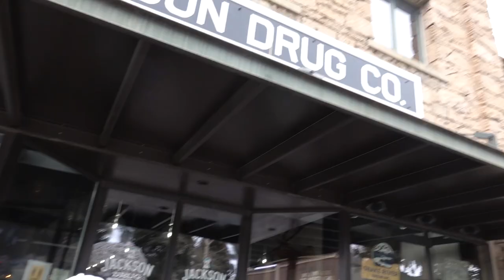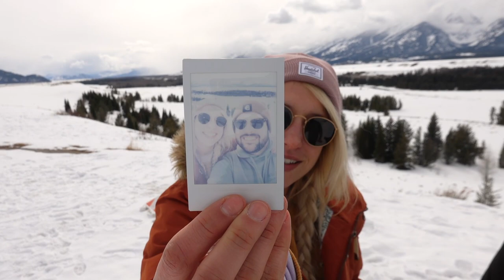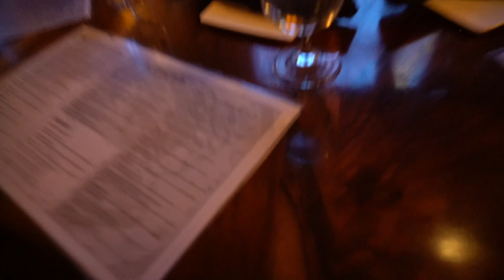Renting Snowmobiling in Jackson Hole Wyoming | Travel Vlog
Are you planning a winter getaway to Jackson Hole, Wyoming? In this video, we take you on an unforgettable snowmobiling adventure in the beautiful Togwotee Pass area. We rented our snowmobiles from Jackson Hole Adventure Rentals, who provided us with top-of-the-line equipment to help us navigate the snowy terrain.

But that's not all - we also give you a taste of the local food scene, with recommendations for some of the best restaurants in Jackson Hole.

So whether you're an experienced snowmobiler or a first-timer, this video will show you how to make the most of your winter vacation in Jackson Hole.

— — — I CAN TELL THAT WE ARE GONNA BE FRIENDS — — —

🛒 Amazon Store Front

⚡︎ Our Camera
⚡︎ Sony FE 24-70mm F2.8 GM II Lens
⚡︎ FE 24-105mm F4 G OSS Standard Zoom Lens
⚡︎ Tamron 17-28mm f/2.8 Di III
⚡︎ VLOG Camera
⚡︎ DJI Air 2S
⚡︎ SmallRig Cage
⚡︎ GoPro HERO10 Black
⚡︎ GoPro Media Mod
⚡︎ Rode VideoMicro (main vlog mic)
⚡︎ Rode Wireless GO II
⚡︎ Rode Lavalier GO
⚡︎ MacBook Pro M1 Pro (14-inch, 2021)
⚡︎ Apple Studio Display:
⚡︎ Blue Yeti Microphone
⚡︎ Video and Photo Editing Software: FCPX + Lightroom Classic/CC
⚡︎ Peak Design Camera Strap
⚡︎ Peak Design Everyday Backpack V2 30L
⚡︎ Pelican Air 1535
⚡︎ SanDisk Extreme Pro Cards
⚡︎ SanDisk Extreme Portable SSD
⚡︎ LaCie Rugged Mini 5TB HDD
⚡︎ Inexpensive Lightweight Tripod (iPhone Pictures)
⚡︎ Manfrotto PIXI Mini Tripod (for vlogging)
⚡︎ MeFoto Travel Tripod

— — — WHAT WE LISTEN TO — — —

🎧Fading West Road Trip Mix - ultimate summer road trip mix
🎧Live Life Elevated 🏔 - ultimate mountain states road trip mix

———WHERE WE GET OUR MUSIC FOR VIDEOS———